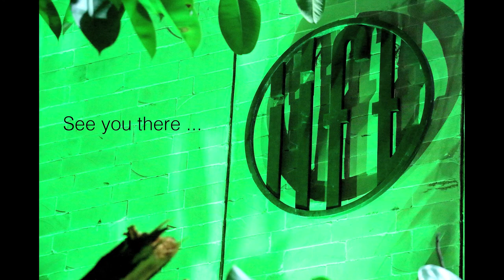TEDxIIFTDelhi Teaser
We are proud to bring you the teaser of the inaugural TEDxIIFTDelhi to be held on the 17th of January 2015 at the IIFT Auditorium.